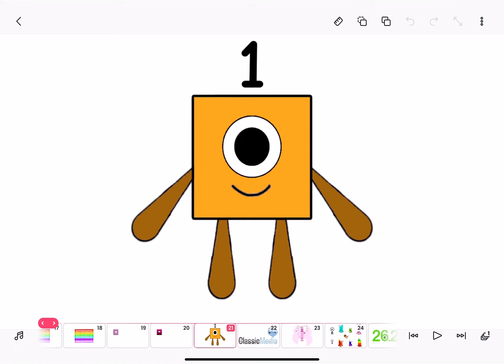Orange One Remake (14,466th Video)